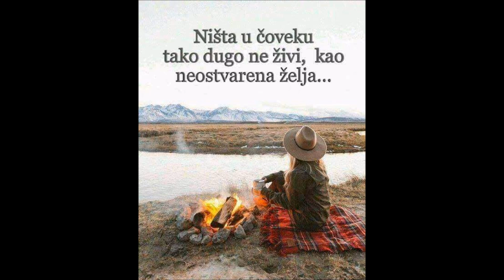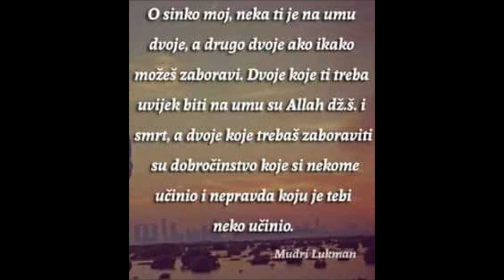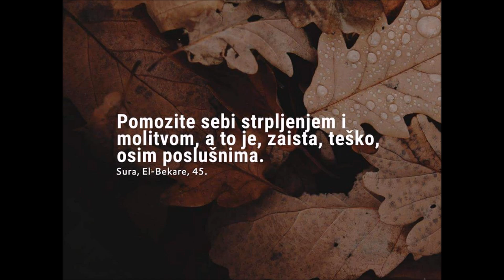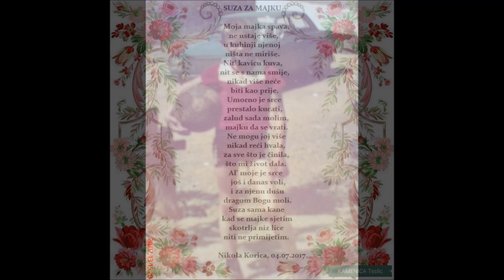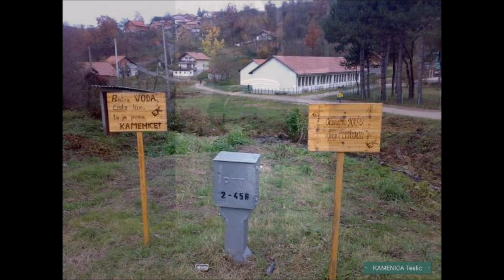KAMENICA Teslic 12.12.2017. (Coldplay - A Sky Full Of Stars)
Fotografije objavljene u grupi KAMENICA Teslic.